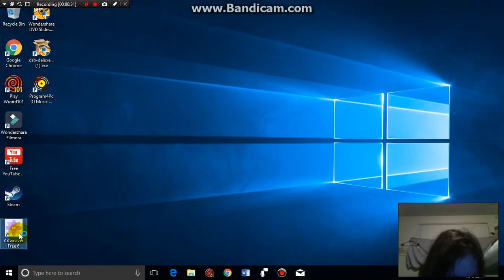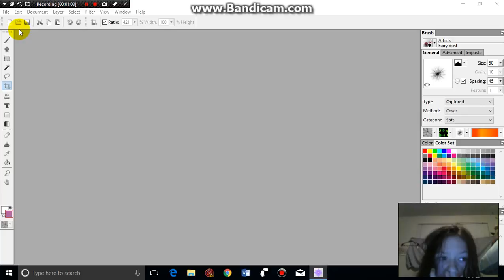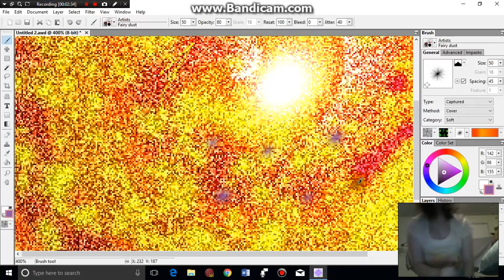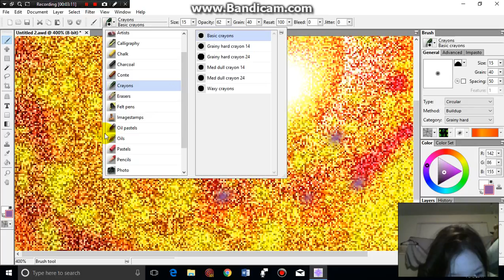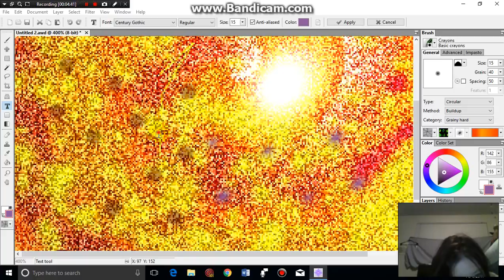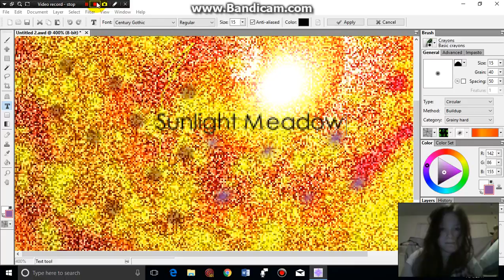My Drawing Of Sunlight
i made this art myself using Artweaver, enjoy the video.